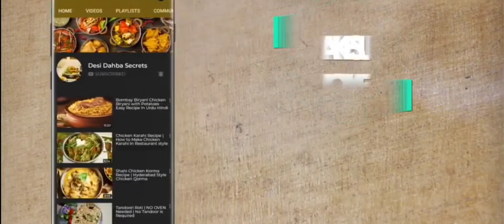Traditional Peshawari CHAPLI KABOBS|Special dish of Peshawar| Beef patties|Mouthwatering Beef Kabobs